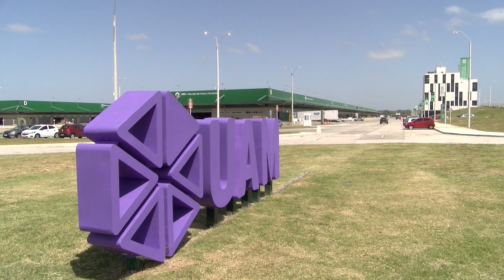BLOQUE 2 JUEVES 23 DE MARZO DE 2023